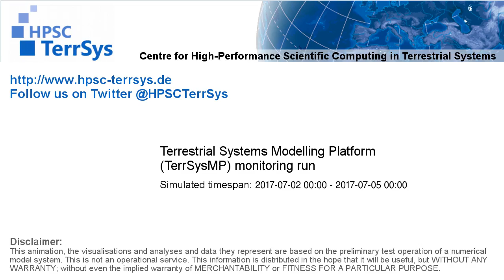TerrSysMP monitoring run 2017-07-02 - cloud cover - Europe (72h)